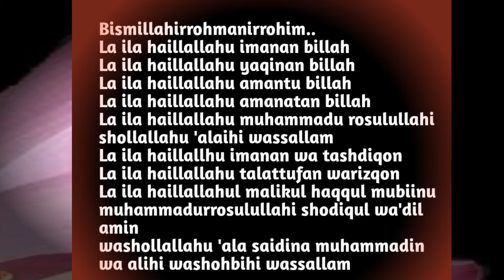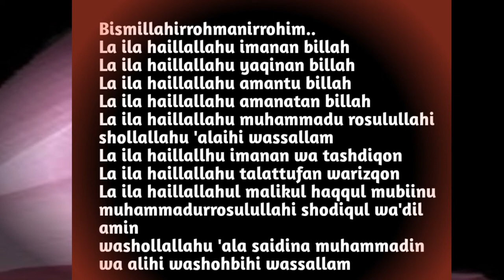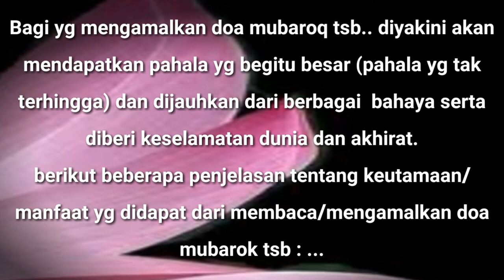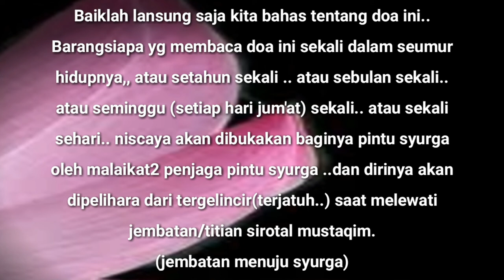DOA MUBAROK DAN SEGALA MANFAATNYA (KHASIATNYA)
Merupakan Doa yang sangat besar pahalanya (tak terhingga pahalanya) bagi yg mengamalkannya.
Dengan izin allah.. niscaya akan diberi keselamatan dunia fan akhirat..
Sengaja dibuat Dalam huruf arab dan latin( Sesuai penyebutan).. agar lebih mudah membaca dan menghafalnya..
Semoga brtmanfaat.. amin